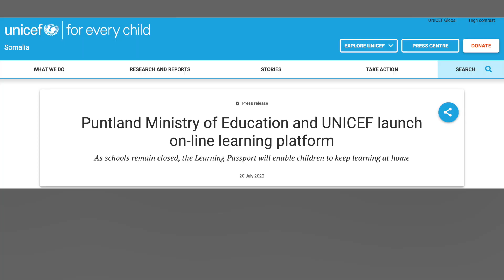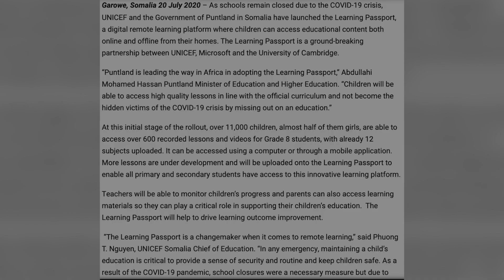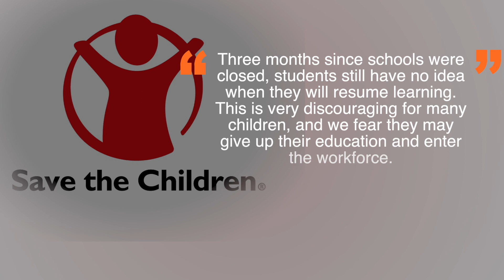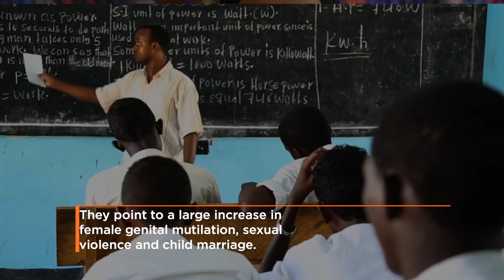ON-LINE LEARNING NEEDED TO SAVE SOMALI CHILDREN FROM ABUSE AND EARLY EMPLOYMENT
Students in Puntland will become the first in Africa to use UNICEF’s Learning Passport education platform. Hundreds of millions of students across the
world are missing classes due to the COVID- 19 virus.